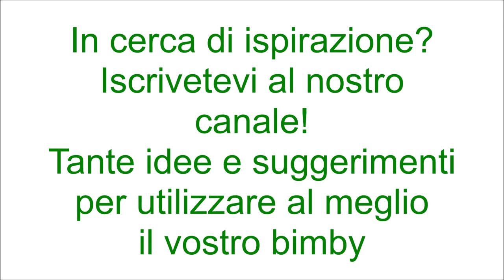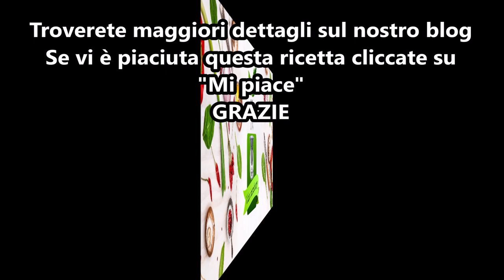Pesto di zucchine mandorle e basilico per bimby TM6 TM5 TM31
Ingredienti:
500 g di zucchine tagliate a pezzi
100 g di mandorle con la buccia
50 g di mandorle pelate
150 g di parmigiano
40 g di pecorino
100 g di basilico
mezzo spicchio d'aglio senz'anima
150 g di olio e.v.o.